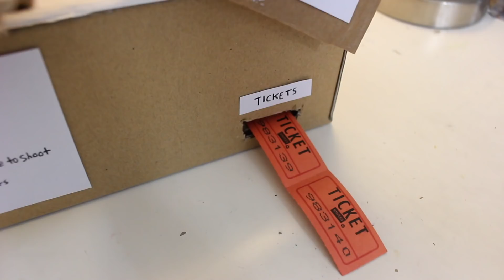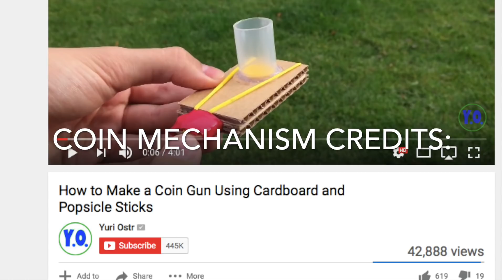DIY target shooting game (dispenses tickets)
I made this using littlebits, which are pre-made electronic components, but this can be made without electronics too. For example, you can make targets with prizes behind them that will just come down when the coin hits it.